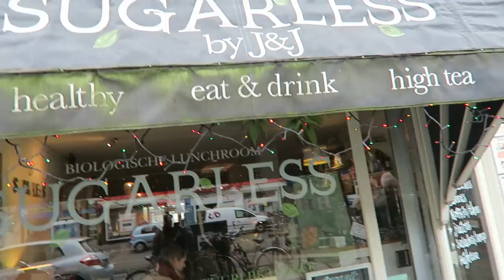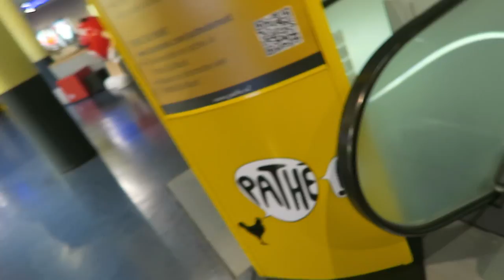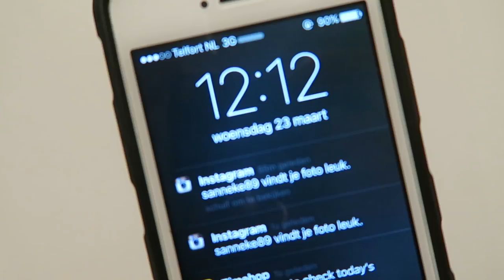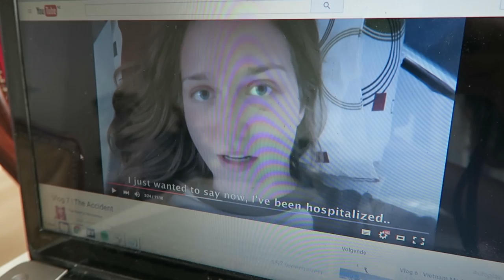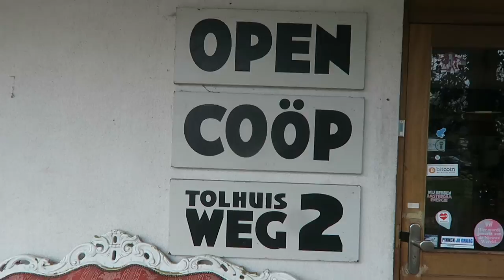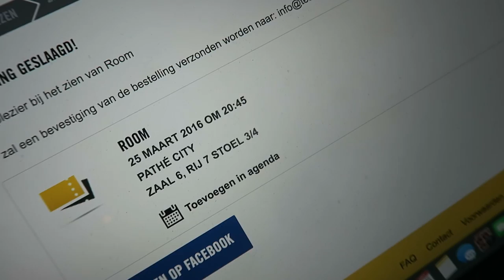TWEE NIEUWE LIEDJES! | Weekvlog #13